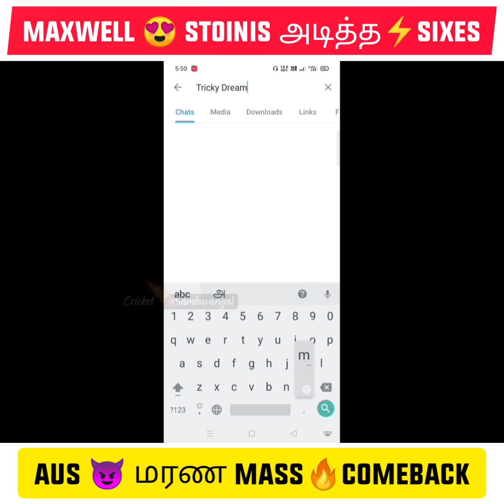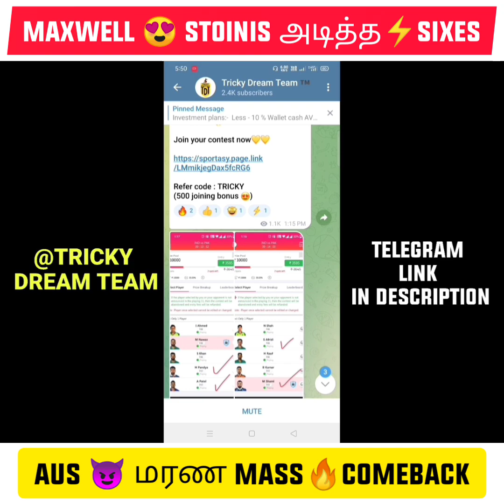AUS vs SL💥 Marcus Stoinis😍 மரண அடி💪 Fastest 50🔥 Maxwell😈 Magical Sixes💫 சரிவை சந்தித்த Sri Lanka😱